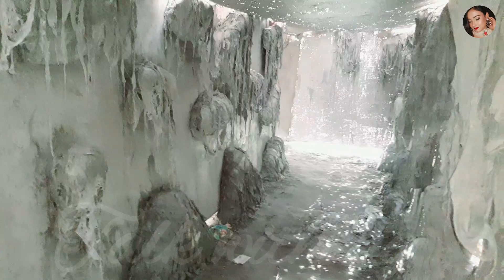এবারে দূর্গা পূজোতে KGF ।। DURGA PUJO 2022 ।। kolkata durga pujo 2022 ।। RANAGHAT ।।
এবারের দূর্গা পূজোতে KGF  ।।  durga pujo 2022 ।।    kolkata durga pujo 2022 ।।

নমস্কার বন্ধুরা 🙏🏻আশা করি তোমরা সবাই ভালো আছো আর সুস্থ আছো। ❤

🟥 আমার video দেখার জন্য তোমাদের মূল্যবান সময় দেওয়ার জন্য সবাই মন দিয়ে ধন্যবাদ 🙏🏻

⬜️your quaries :-
ranaghat
ranaghat station
ranaghat station road durga pujo
ranaghat durga pujo 2022
ranaghat jagriti songho club durga pujo
ranaghat durga pujo
nadia durga pujo 2022
ranaghat pujo pandel 2022
nadia durga pujo pandel 2022
kolkata durga pujo 2022
kolkata durga pujo pandel 2022
durga puja pandal
jagriti songho club durga pujo 2022
durga pujo 2022
durga pujo pandel 2022
durga puja pandal 2022
KGF
KGF Chapter 2
KGF Theme
rocky vai
yash
rocky

@talk with-ng